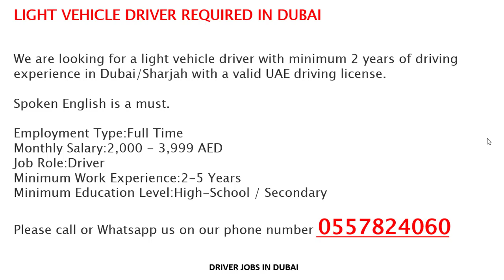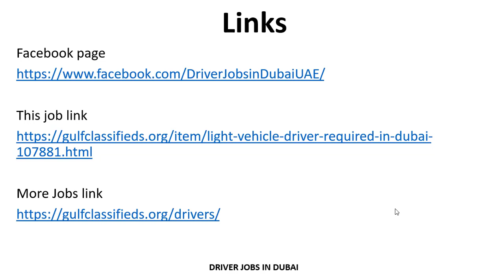LIGHT DRIVER REQUIRED IN DUBAI| How to Apply | Driver Jobs in Dubai UAE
URGENT DRIVER REQUIRED IN DUBAI
SALARY AND BENEFITS

FAMILY DRIVER REQUIRED IN DUBAI
SALARY AND BENEFITS

DELIVERY DRIVER REQUIRED IN DUBAI
SALARY AND BENEFITS

COMPANY DRIVERS REQUIRED IN DUBAI
SALARY AND BENEFITS